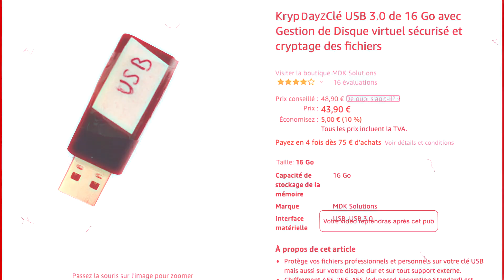Dayz |FR| PS4/PS5 , MARATHON LIVE JOUR 1/4 ( PVP , Rire , Fail )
Salut survivant je te propose 4 vidéos de 4 lives differents , sur 4 jour et tu sais quoi je te les diffuses 1 par jour a 12h ! Pour ta pause repas !
Aller c'est KDO ! Hésite pas a me rejoindre en live sur ma chaine twitch :

Liens pour le soutien éternel

Partenariat
Vous etes créateur de contenue , vous faites du live , vous proposez des serveur de jeux dans tous type de jeux .Ou vous etes plus simplement a la recherche de nouveau contenue a visionner , et vous souhaitez trouver une adresse de serveur pour jouer .Ne cherchez plus j’ai la solution !Le serveur AVA FAMILY MG ,
Ce serveur regroupe déjà plus d’une centaine de joueur proposant du contenue .Il a déjà étais rejoins par plus de 600 personnes .Donc n’hesité pas rejoindre les rangs . Et faites moi un petit coucou .

Liens partenaire : ⚠️ si tu n’a pas encore le jeux , et que tu veux soutenir un survivant utilise ce liens ⚠️
Tu veux me suivre et me soutenir sur d’autre réseaux .